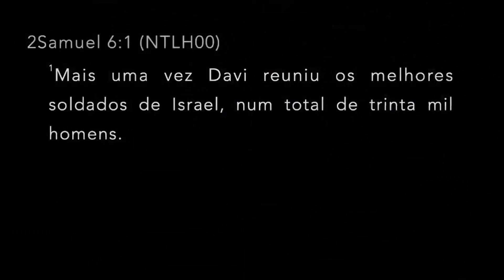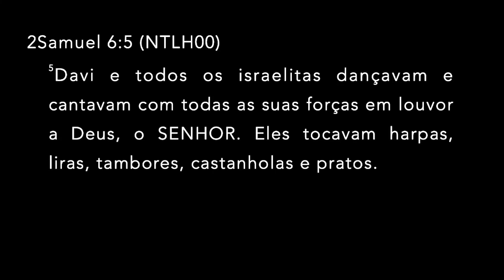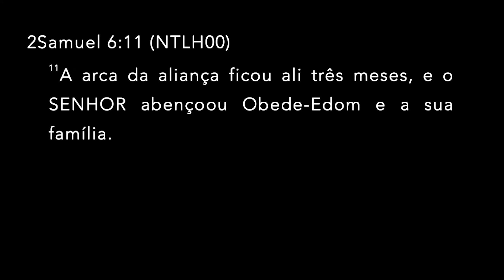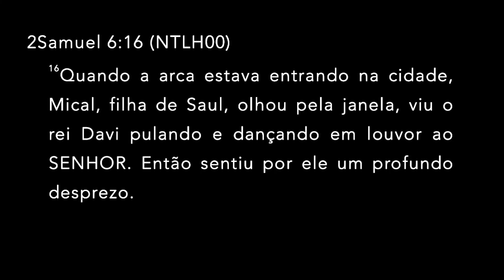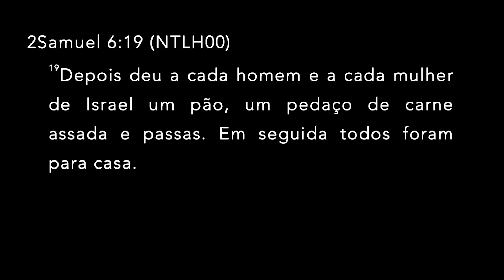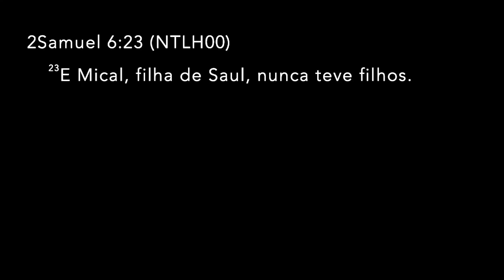PALAVRA DE VIDA NOVA - Ap. Ezequiel Teixeira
Entrevistas, Palavra, Clips e muito mais. Com a apresentação do Ap. Ezequiel Teixeira, Prª Márcia Teixeira, Prª Tati Teixeira e Pr. Diego Campos.